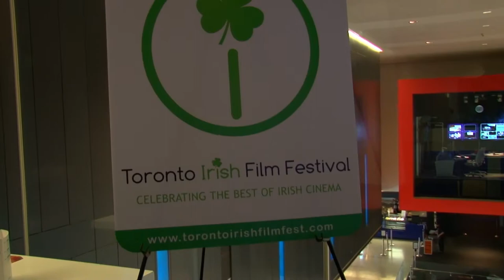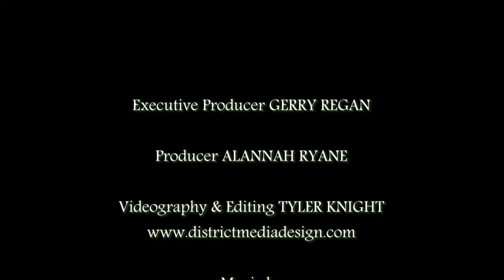Toronto Irish Film Festival 2012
The Wild Geese covered the 2nd annual Toronto Irish Film Festival. This year's was more ambitious, boasting an opening night Gala, a music program, Short-Film Showcase, and an Emerging Filmmaker Spotlight in addition to 11 premiere feature films. Tyler Knight reports from the festival's magnificent setting in Toronto's TIFF Bell Lightbox. Learn more about the heritage of the Irish worldwide